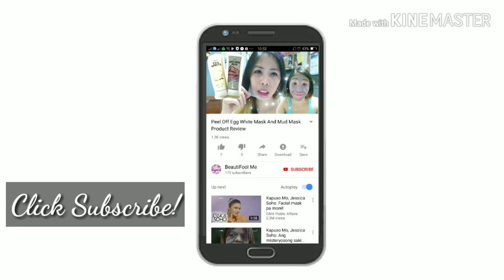Skin Magical Mousse Cream Review | Actual Closer Application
To buy SKIN MAGICAL MOUSSE CREAM just click the link below with cash on delivery!⤵️⤵️⤵️

Hello mga lowlas I'd like to share my thoughts about this product after using it for 3 months. I hope you like my video. 😘